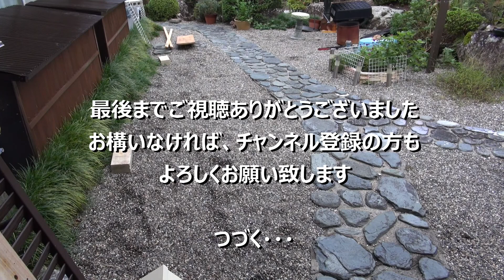大風で破けたタープ。買い直すのは止めて自分で直します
覚悟を決めて自分で大修理をすることにしました。準備編